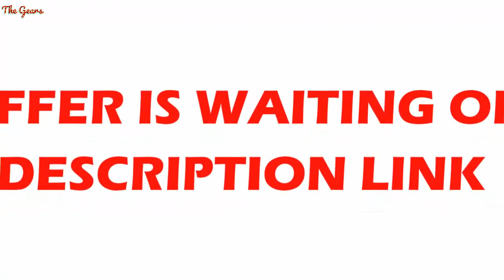Original Blackview BV6000 4G LTE Octa Core IP68 Waterproof Smartphone 4.7" 3GB+32GB NFC 4500mAh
US $139.99

Brand Name: BLACKVIEWBlackview Model: BV6000Battery Type: Not DetachableROM: 32GStandby Time: OtherFront Camera Quantity: 1Optical Zoom: NOScreen Material: TFTRear Camera Pixel: 13MPItem Condition: NewOperation System: AndroidDisplay Resolution: 1280x720RAM: 3GBattery Capacity(mAh): 4500Rear Camera Quantity: 1Design: BarFast Charging: NonsupportBiometrics Technology: NOSIM Card Quantity: 2 SIM CardCharging Interface Type: Micro UsbPhone Type: Smart PhonesFront Camera Pixel: 5MP3.5mm Headphone Port: YESWireless Charging: NOScreen Type: OtherTouch Screen Type: Capacitive Screen